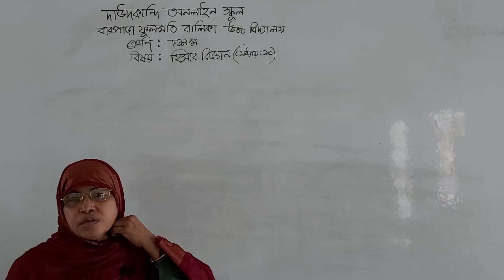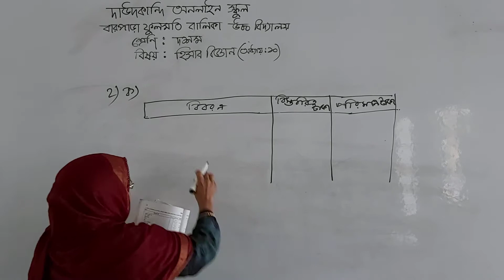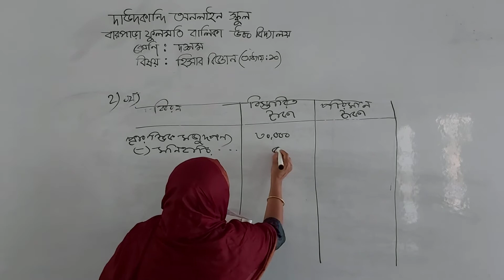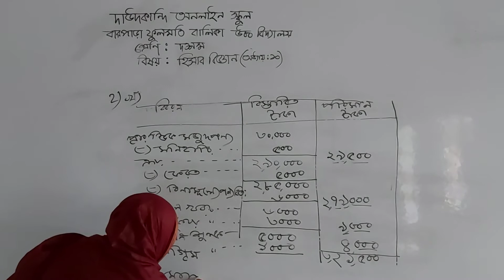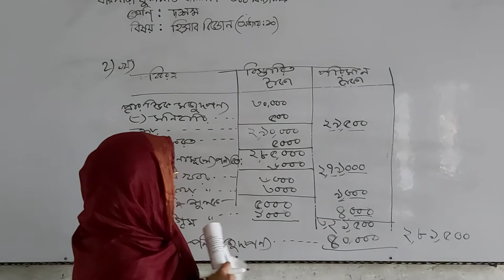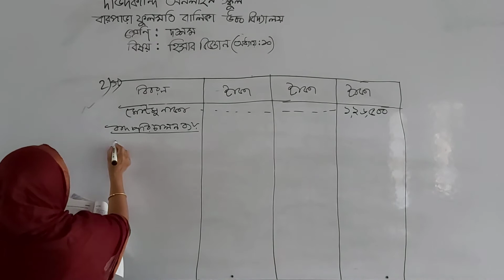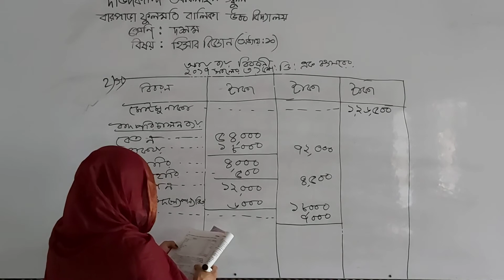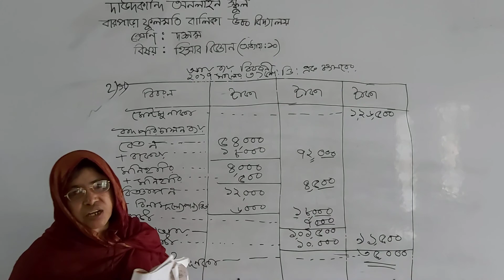মি‌সেস নার‌গিস সুরাইয়া ৷৷ হিসাব বিজ্ঞান ৷৷ দশম শ্রেণি ৷৷ বারপাড়া ফুলম‌তি বালিকা উচ্চ বিদ‌্যালয় ৷৷